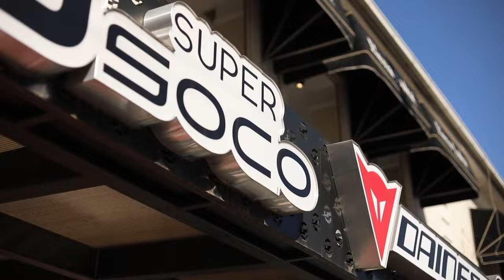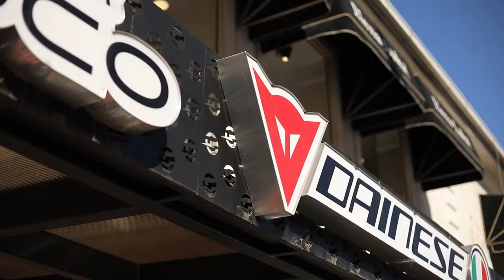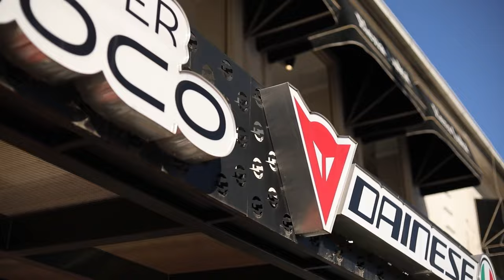ALEKSANDAR TARABUNOV-MI GORESE STANOT DODEKA JAS…! OGNEN ZDRAVKOVSKI-DETALNO ZA SMRTTA NA VUJKO MU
VI BLAGODARIME NA GLEDANOSTA!
AVTOR I VODITEL: DAVID DAVIDOVSKI